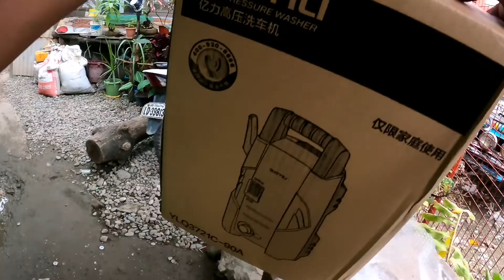Unboxing Portable car washer & cleaning aircon(tipid ka)